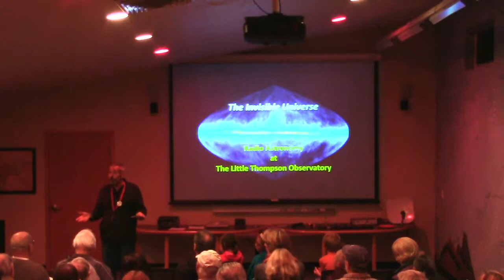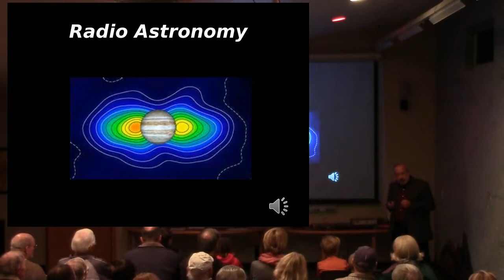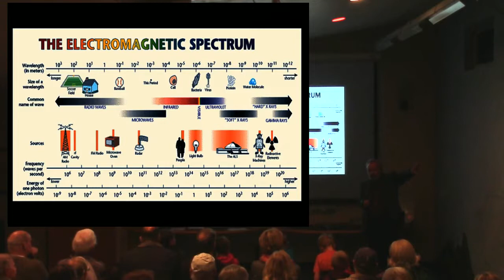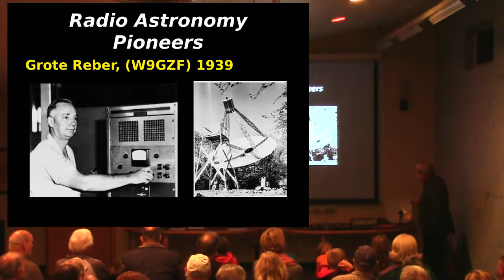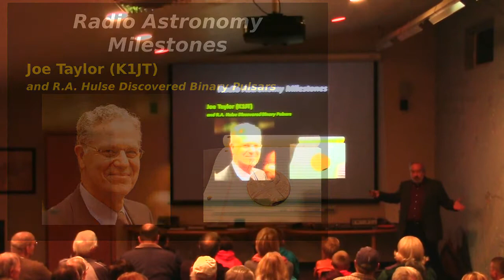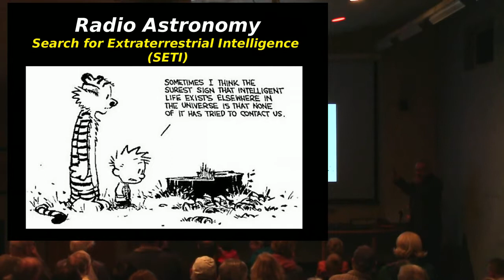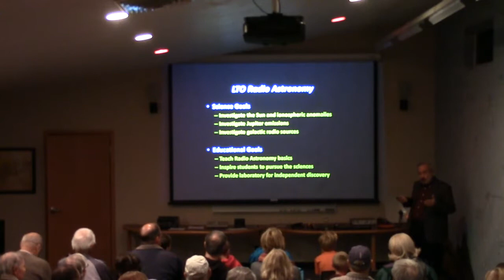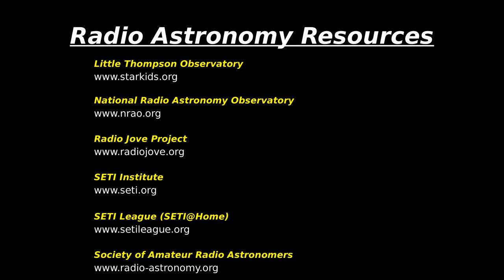2014.10.17 Radio Astronomy with Jay Wilson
For our October talk, Jay Bascombe Wilson, who built his first radio telescope over 50 years agor, talks about "The Invisible Universe: Radio Astronomy at LTO". Mr. Wilson speaks about exciting recent developments including the search for life beyond Earth and radio signatures of exoplanets. The talk concludes with the "first light" of the new LTO radio telescope.